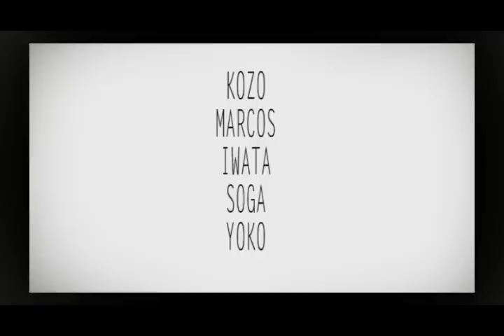MONDAY9 10.22 SNOVA羽島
ブルーマンデーを吹っ飛ばせ！！！
MANDAY9